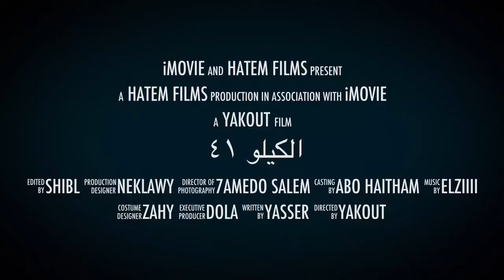kilo 41 Official Trailer #1 (2015) , Hatem films